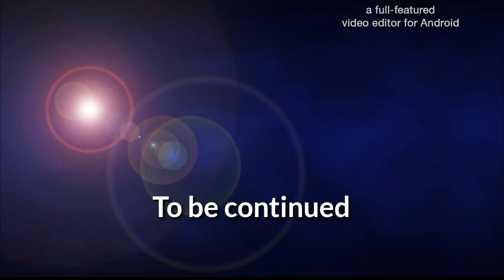140829RO Daily Bouldering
140829RO Daily Bouldering.
Rockodyssey daily boulderjng
락오디세이 일일 볼더링 챌린지.